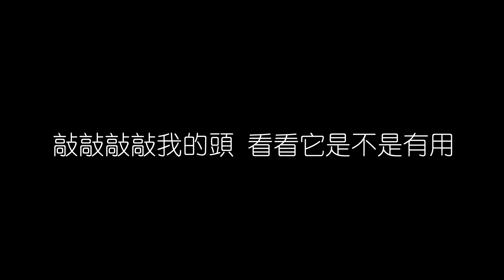彭佳慧 敲敲我的頭 無損音樂FLAC 歌詞LYRICS 純享